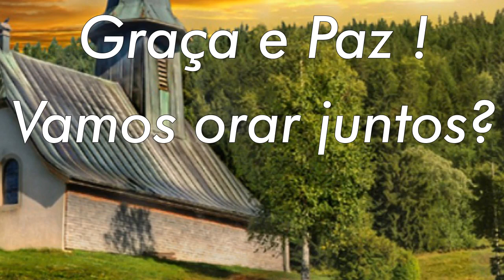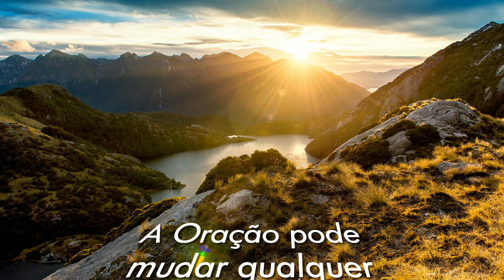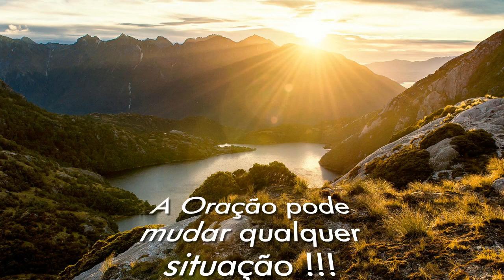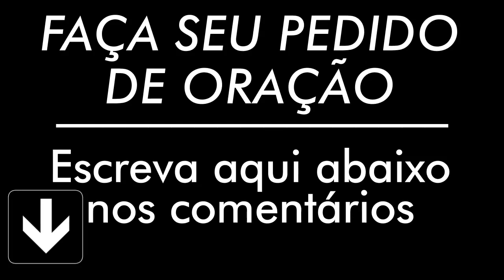ORAÇÃO SEGUNDA FEIRA 30 DE DEZEMBRO 2019 ORAÇÃO DIÁRIA